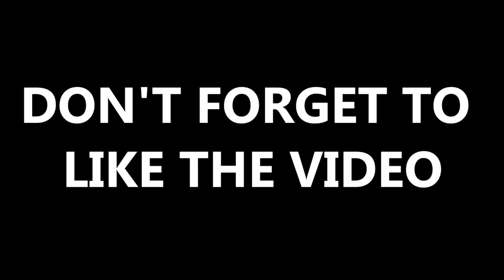ILILIBRE O UUTANGAN CHALLENGE || LAUGHTRIP HAHAHA (VLOG #14)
ILILIBRE O UUTANGAN CHALLENGE